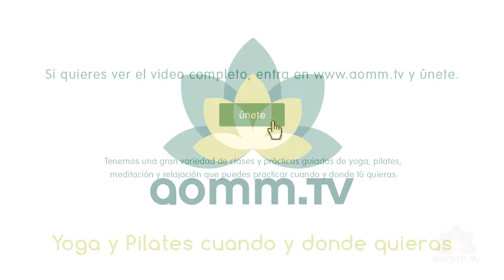Meditación para crear tu centro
Si quieres ver la clase completa ÚNETE a Esta es una práctica sencilla y amena que te servirá para crear un lugar en tu mente, con tu imaginación, donde encontrar el silencio y la paz. Puedes utilizarla antes de comenzar tu práctica diaria, y desde allí, desde ese lugar ideal donde encontrarte contigo mismo en silencio, dar comienzo a tu sesión de meditación o de yoga. También es una buena práctica para comenzar el día o para realizar antes de una reunión importante. Te ayudará a sentirte más fuerte y centrado.